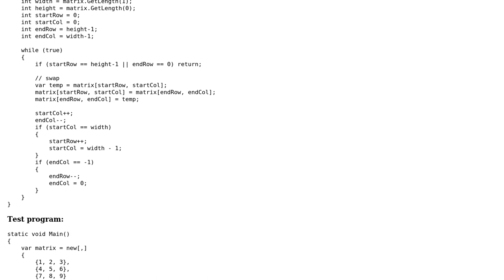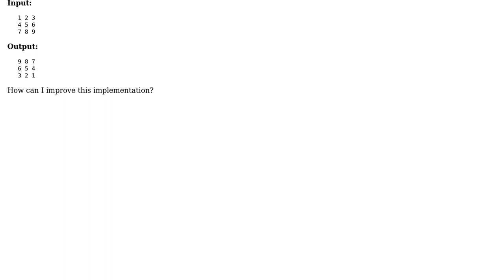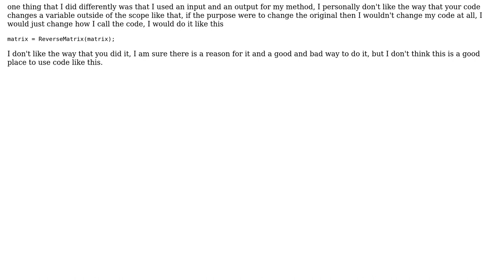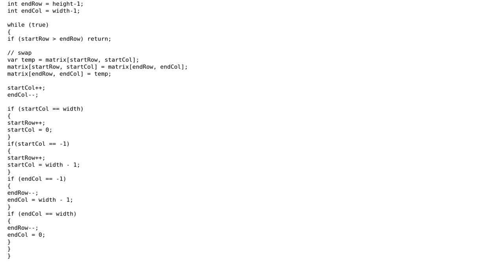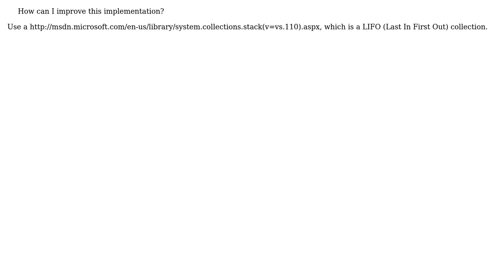Reversing a matrix in C# (3 Solutions!!)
Reversing a matrix in C#

With thanks & praise to God, and with thanks to the many people who have made this project possible! | Content (except music & images) licensed under CC BY-SA | Music | Images & others | With thanks to user Raz Megrelidze user Malachi user Jamal user Heslacher and the Stack Exchange Network Trademarks are property of their respective owners. You are responsible for your own actions.